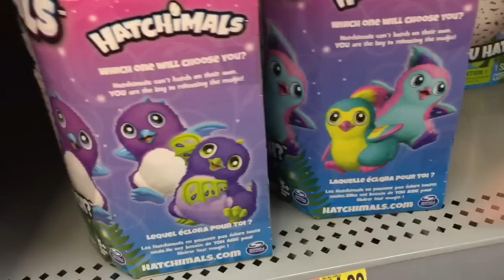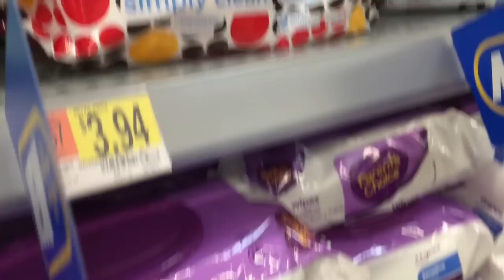Baby Alive wets n wiggles OUTING TO WALMART baby alive 2006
We take Brody and Bailey our wets n wiggle and girl and boy twins to Walmart and buy lots of goodies.